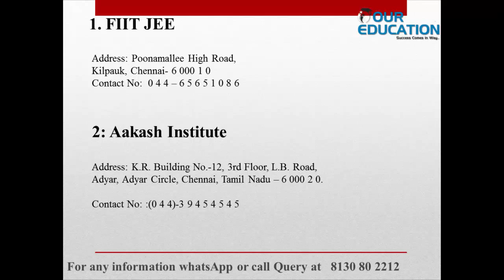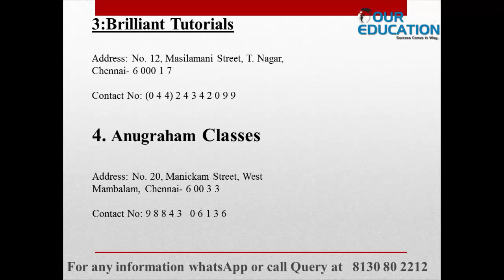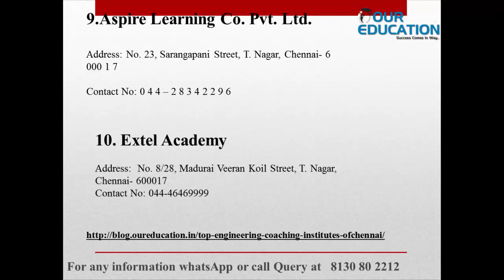Top 10 IIT JEE Coaching Centers in Chennai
If you are looking for IIT JEE coaching details then you can get ranking of best IIT JEE coaching of Chennai.